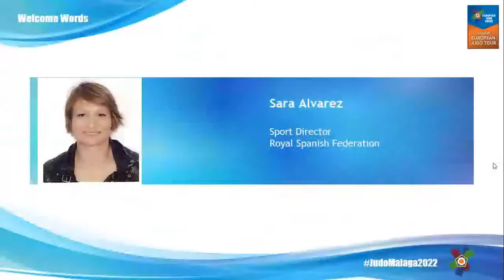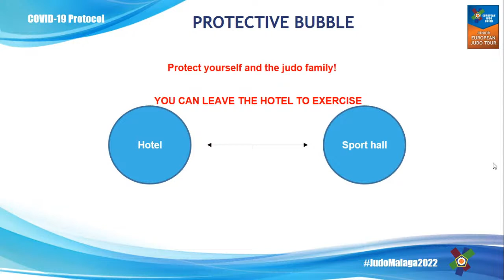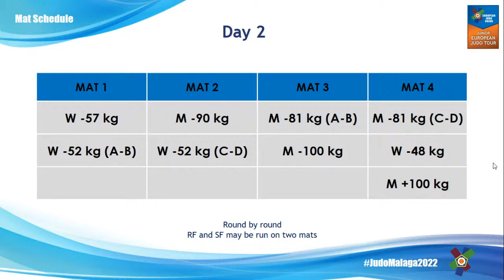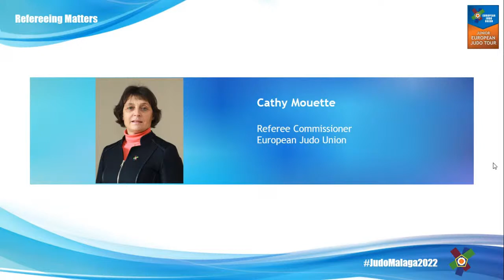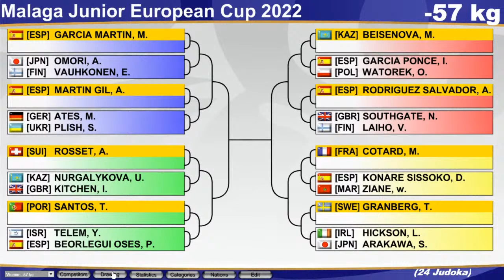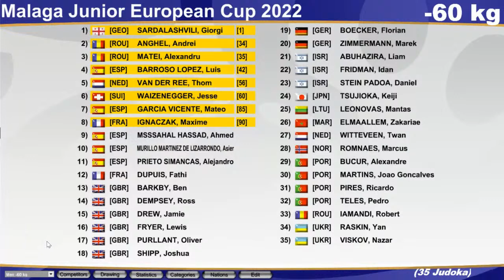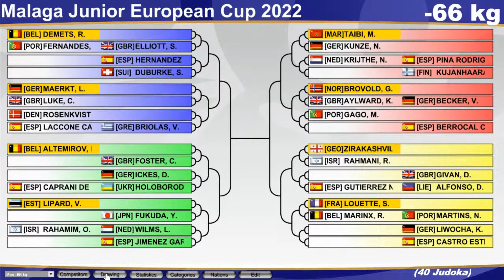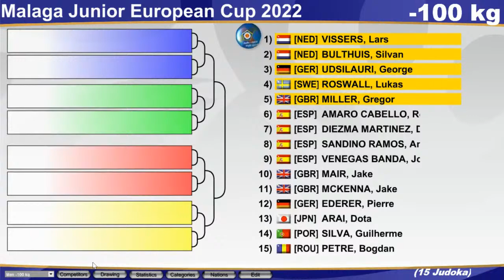Malaga Junior European Cup 2022 - DRAW